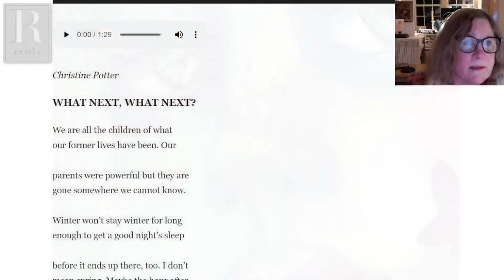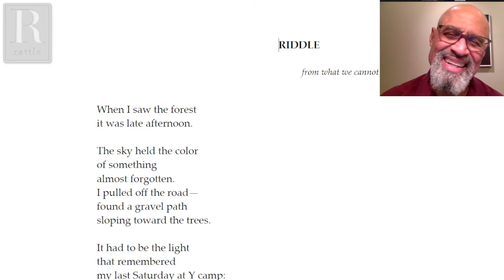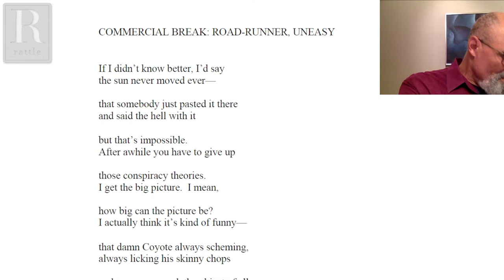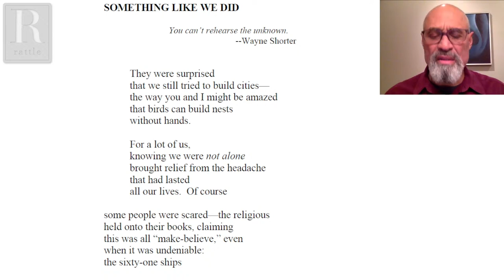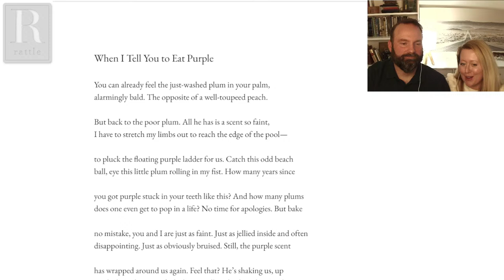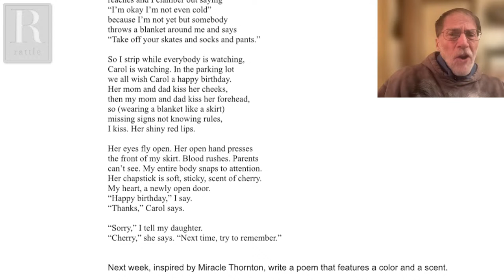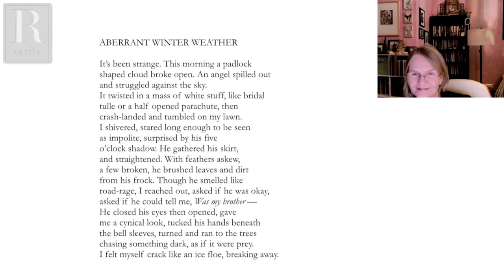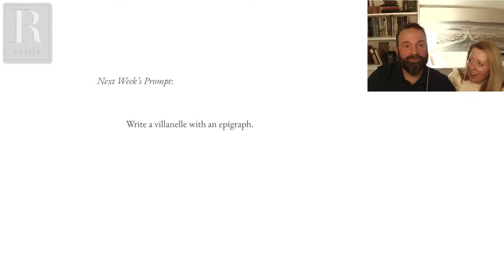Tim Seibles | Rattlecast 228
Tim Seibles is the author of seven collections of poetry, including Body Moves (1988), Hurdy-Gurdy (1992), Hammerlock (1999), Buffalo Head Solos (2004), Fast Animal (2012), which won the Theodore Roethke Memorial Poetry Prize, received the PEN Oakland Josephine Miles Award, and was nominated for a 2012 National Book Award, and One Turn Around The Sun (2017). His latest work of poetry, Voodoo Libretto, was published by Etruscan Press in 2022. Seibles taught for years at Old Dominion University and lives in Norfolk, Virginia.

As always, we'll also include the live Prompt Lines for responses to our weekly prompt. A Zoom link will be provided in the chat window during the show before that segment begins.

This Week’s Prompt:
Write a poem that focuses on a color and a scent.

Next Week’s Prompt:
Write a villanelle with an epigraph.

0:00 Welcome
1:35 Christine Potter, "What Next, What Next?"
9:55 Featured Guest: Tim Seibles
1:29:20 Prompt Lines
2:31:00 Sciku, Next Week's Prompt & Guest